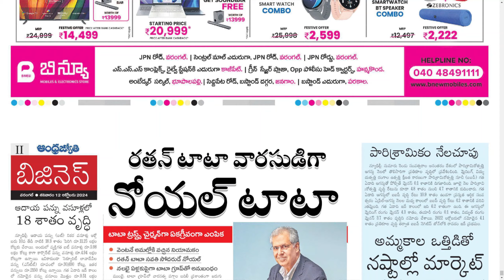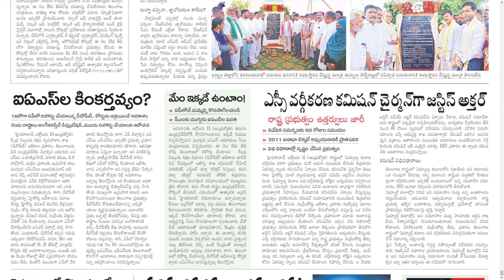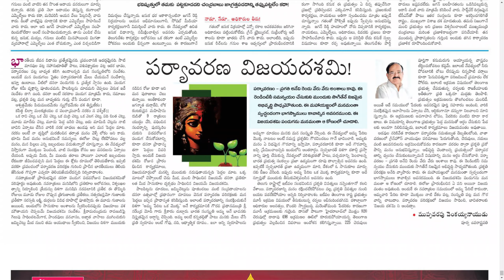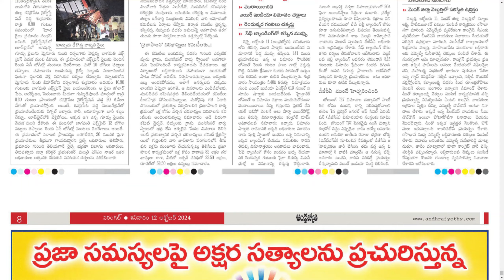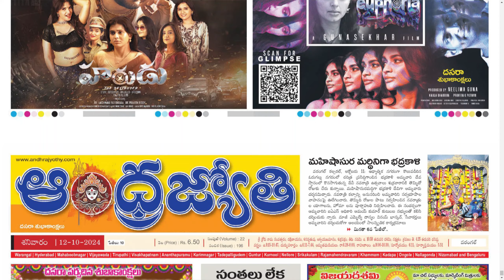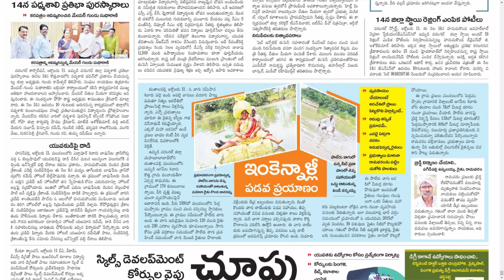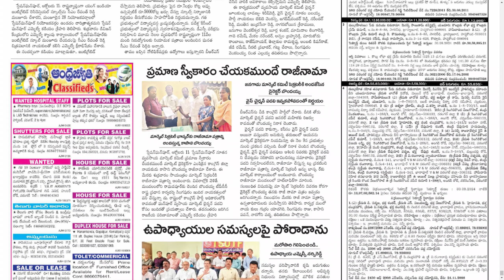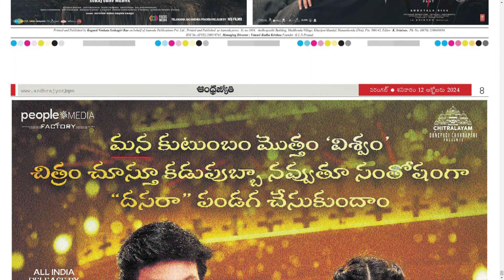ANDHRA JYOTHI TS 12 OCTOBER 2024 SATURDAY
Telangana news
Ap news
Cricket news
Sports news
Cinema news
Bussines newspaper
Crime news
Chaduvu paper
Education newspaper
Eenadu antharyaami
Antharyami eenadu
Telugu antharyaami
Apprentice jobs
Vasundara paper
Eenadu vasundara
Eenadu karimnagar
Haaybujji paper
Prathiba
Eenadu pratibha newspaper
Prathiba paper
New intiatives by politicians
Telugu news
Gk questions
eenadu india
eenadu bandham
eenadu classifieds